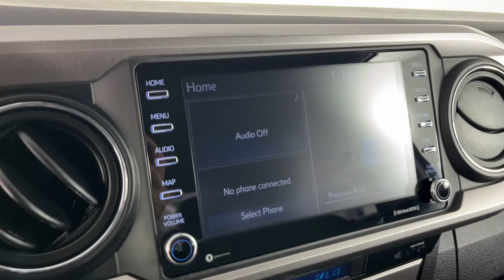2023 Toyota Tacoma SR5 Double Cab 5 Bed V6 AT CO Denver, Arvada, Lakewood, Bloomfield, Thorton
Pre-Owned 2023 Toyota Tacoma SR5 Double Cab 5 Bed V6 AT available at Phil Long Ford of Denver located in 7887 West Tufts Avenue, Denver, CO, 80123. Servicing the Denver, Arvada, Lakewood, Bloomfield, Thorton area.